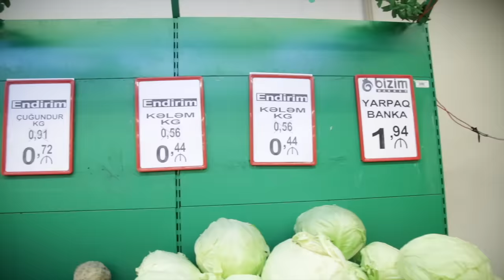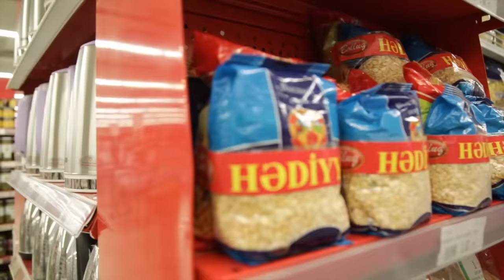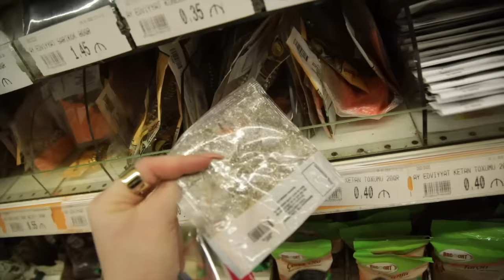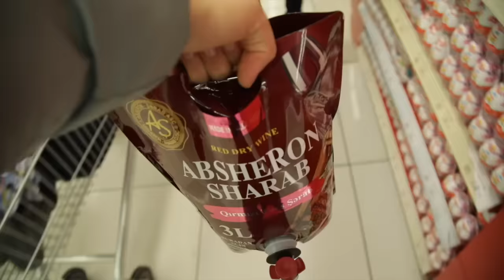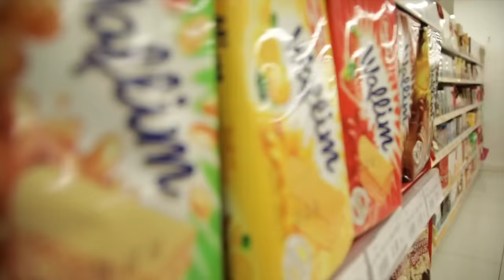51 AZN-ə QONAQLIQ alış-verişi🍻Bizim Market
Gunne Rahim rəsmi YouTube kanalımıza xoş gəlmisiniz.Kanalımıza abunə olmağı və videomuzu bəyənməyi unutmayın.

Kanala Abunə Olmaq üçün linkə daxil ola bilərsiniz.

Büdcəmi artırdım!(nəhayət hshhahhshh). Bu dəfə 51 manata Bakının ən sərfəli marketi Bizim Marketdən qonaqlıq alış-verişi etdim, yemək bişirdim və dostlarıma evdə təvəzökar "party" verdim.
Videonu çəkərkən biz çox əyləndik, siz də izləyin əylənin fikir bildirin))

Növbəti videolar üçün kanalıma abunə olun, videonu bəyəndinizsə layk qoymağı və şərh yazmağı unutmayın - bu mənim üçün böyük motivasiyadır! Təşəkkür edirəm!!))